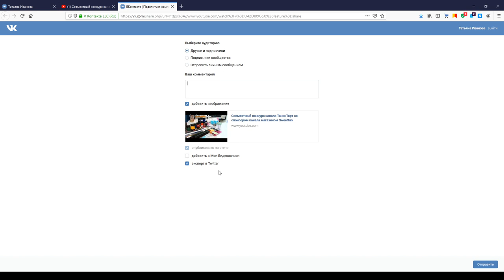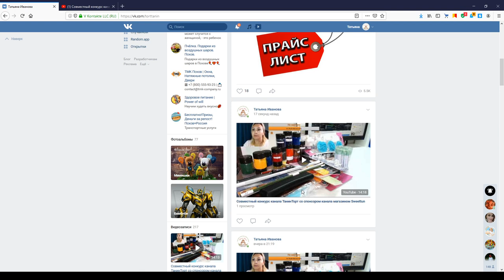как правильно сделать репост видео с Ютуб в соцсети